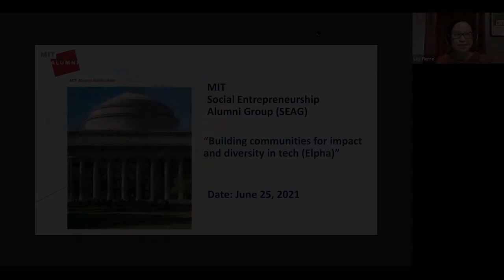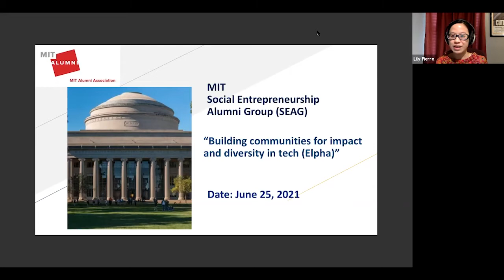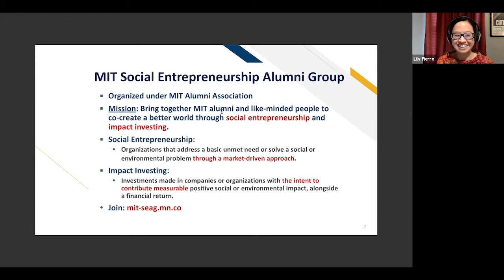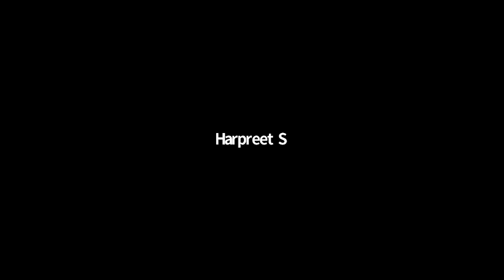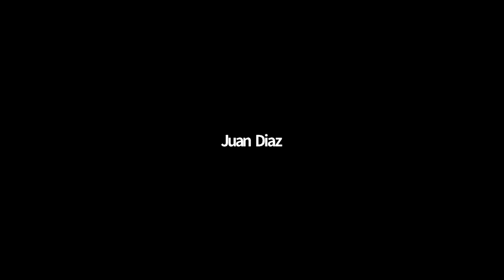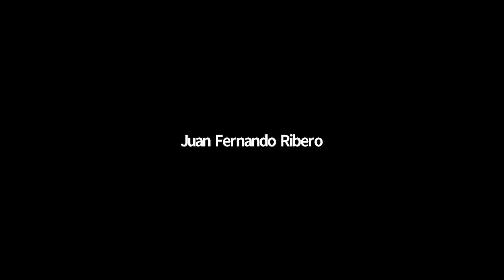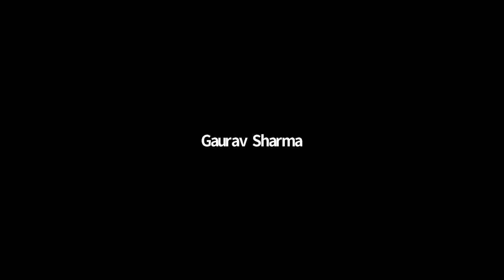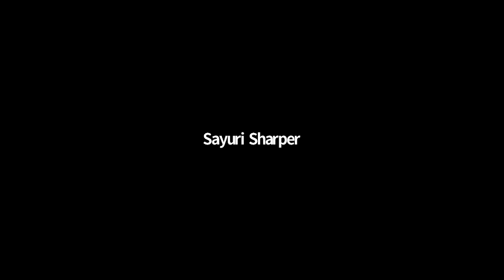SEAG | Building communities for impact and diversity in tech (Elpha)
The MIT Social Entrepreneurship Alumni Group (SEAG) invites you to an intimate conversation with Cadran Cowansage, CEO of Elpha, a vibrant community where 35,000+ women build careers in tech together. In this lively discussion from June 25, 2021, they discuss how to build meaningful and impactful communities that foster supportive relationships and open up new opportunities for underrepresented groups in tech.

Elpha is a community where women share knowledge and resources to help each other excel in today's tech workplace. It was initially a Y Combinator side project and a participant in YC's Summer 2019 batch.

About Cadran Cowansage

Cadran is the CEO & Founder of Elpha, an online community dedicated to accelerating the careers of women in the tech industry. Before founding Elpha, Cadran was an Engineer Lead at Y Combinator, and before that a Senior Software Engineer at MongoDB. She holds a Masters in Biomedical Informatics from Columbia University and an undergraduate degree in Computer Science and Biology from Colby College.